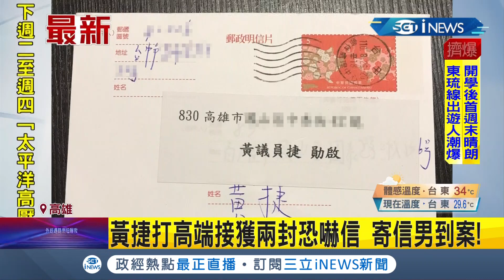iNEWS最新 黃捷帶頭接種高端卻收到"恐嚇信" 謾罵字眼不堪入目 黃捷無懼喊病毒才是敵人 會續打第2劑!│記者 侯彩紅 │【台灣要聞。先知道】20210904│三立iNEWS